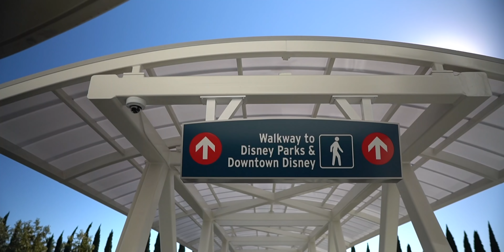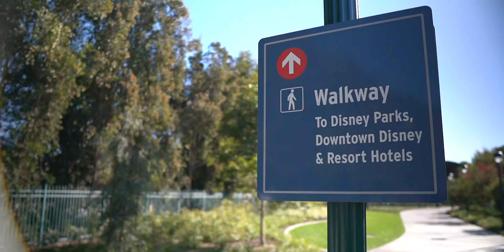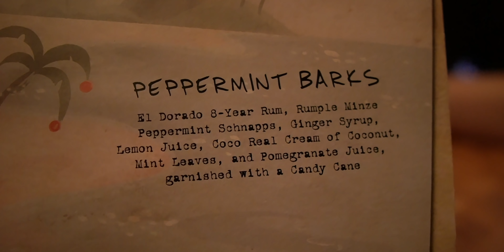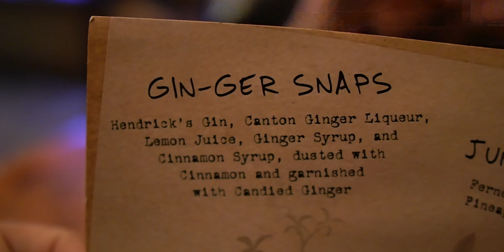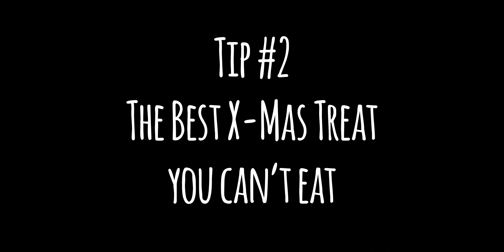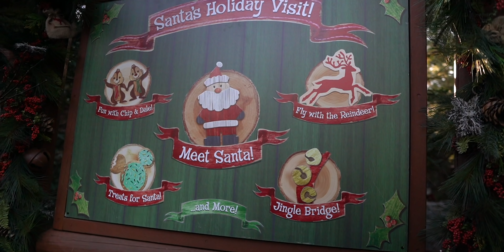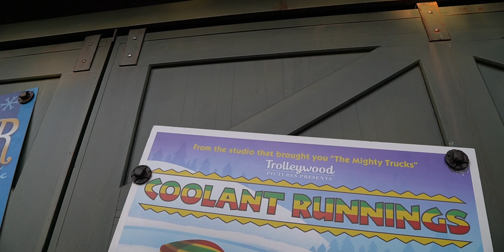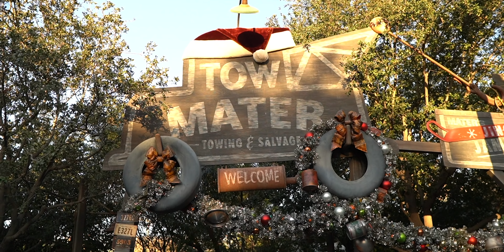Disneyland Christmas Secrets: Tips and Tricks/Must-Sees - Part 1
Peter & Kitra return to Disneyland Resort to give you their Disneyland Christmas tips and tricks, a combination of underrated and lesser-known Disneyland holiday options and favorite must-sees. In part one:

Tip #1: holiday drinks at Trader Sam’s tiki bar. We got the Gin-ger Snaps and Peppermint Barks.

Tip #2: the best treat you can’t eat. Every year the Grand Californian Hotel has a huge real gingerbread house that’s made out of over 500lbs of gingerbread.

Tip #3: Santa’s favorite treat. This twist on the classic milk and cookies is seriously yummy. We took a shot of chocolate milk out of a chocolate chip cookie shot glass and I can safely say it was well worth the $8 price tag.

Tip #4: Christmas in your mouth. We are big peppermint bark fans and this bark from the Grand Californian Hotel is melt-in-your-mouth delicious. Mmmm!

Tip #5: meeting Santa! Located in the Redwood Creek Challenge Trail, you can not only get your picture taken with Santa, but you can also decorate sugar cookies and help find treats for Santa.

Tip #6: Carsland is the best holiday themed land. We love the retro vibes and old school Christmas music. We love how creative all the cars themed decorations are.

Tip #7: shortest Christmas parade ever! A fun, festive “parade” starring Mickey and the gang. What we like about this parade is that it’s short and sweet and you don’t to wait around for it.

Tip #8: Hanukkah celebrated in the window of Julius Katz & Sons store on Buena Vista street in Disney California Adventure.

Tip #9: getting to see 3 festive things all in one spot in 1 1/2 hours. See the flag retreat (4:30), Christmas parade (3:30), and lighting of the Christmas tree (5:00) all in one spot on Main Street. Boom, boom, boom! 💥💥💥

Tip #10: best Christmas lights. See the best Christmas lights in all of the Disneyland Resort at it’s a small world. We looooove these lights and wish we could decorate our house like this. They are so beautiful and will put you in the Christmas spirit.

Tip #11: best short projection show. This show happens every 30 minutes on the front of it’s a small world.

Our Gear:
- Sony a6400 mirrorless camera
- Sigma 16mm f/1.4 Lens
- Rode VideoMicro Microphone
- Manfrotto PIXI Mini Tripod

We love getting mail ✉️, if you would like to send us something please send it to: Ordinary Adventures, 8149 Santa Monica Blvd #191, West Hollywood, CA 90046